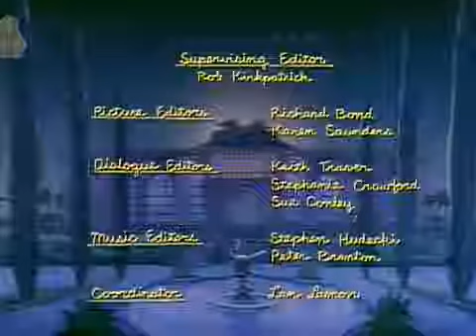Babar S05 - Ep13 Mango Madness - Screen 12